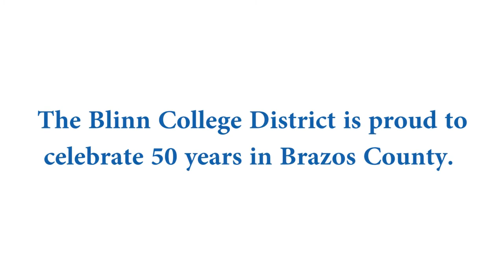Thank You Brazos County - Chris Marrs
A special message to Brazos County from Chris Marrs, Executive Dean of the RELLIS Campus.